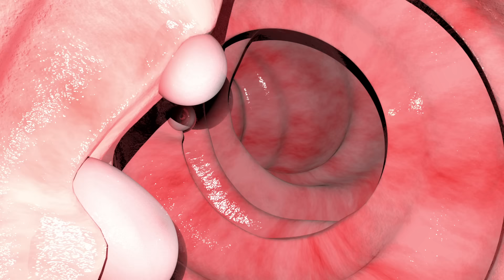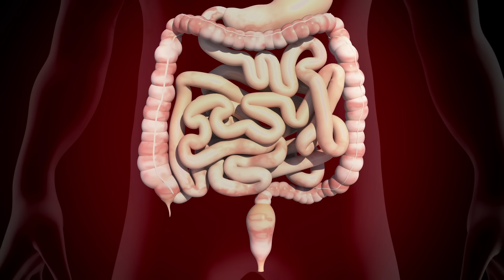😲 Estos son los SÍNTOMAS silenciosos 🤐 del CÁNCER DE COLON 🔥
💥Bienvenidos | Javier Furman
😮 El cáncer de colon, a menudo, acecha en las sombras, sin mostrar sus señales hasta que es demasiado tarde. En este video, revelaremos la importancia de la detección temprana y cómo reconocer los indicios silenciosos a tiempo.

Signos y Síntomas Específicos
El cáncer de colon no siempre grita, pero sus signos específicos pueden ser susurros que no debemos ignorar. Aprende a escuchar y entender estos signos para detectar y tratar esta enfermedad antes de que avance.

Historial Familiar
El miedo al cáncer de colon a veces surge de experiencias familiares pasadas. Exploraremos cómo esta enfermedad funciona y cómo podemos transformar ese miedo en acciones preventivas informadas.

Función del Colon
El colon, esa parte a menudo olvidada de nuestro sistema digestivo, realiza una labor vital. Descubre cómo absorbe agua y nutrientes, fermenta alimentos y se encarga de eliminar toxinas para mantenernos saludables.

La mala alimentación, el estrés, la falta de ejercicio y la genética pueden aumentar el riesgo de cáncer de colon. Desentrañaremos la compleja red de factores que pueden contribuir a esta enfermedad.

Detección Temprana y Tratamiento
La clave para vencer al cáncer de colon radica en la detección temprana. Conoce cómo las colonoscopias y la extracción de pólipos son herramientas cruciales en esta lucha. Además, aprenderás a reconocer los signos y síntomas que no debes pasar por alto.
Este video no solo brinda conocimiento, sino también esperanza. Comprender los indicios y los riesgos puede salvar vidas. ¡Acompáñanos en esta importante conversación sobre la salud!

0:00 Introducción
0:34 Funciones del Colon en nuestro cuerpo
1:08 La clave del Cáncer de colon
1:32 Principal razón la mala alimentación + malos hábitos
2:40 La genética predispone, pero no determina
4:06 Herramienta para desinflamar: El reposo digestivo | Ayuno
5:12 ¿Qué son los pólipos? | Relación con el Cáncer de colon
5:49 Signos y síntomas del Cáncer de colon
9:47 Tratamientos y prevención
11:33 Hábitos para prevenir el Cáncer de colon
11:38 Ejercicio | No existe persona sedentaria sana
12:16 Diferencia entre ejercicio físico y actividad física
12:53 La noche esta para descansar
13:26 El estrés, el mejor amigo del Cáncer